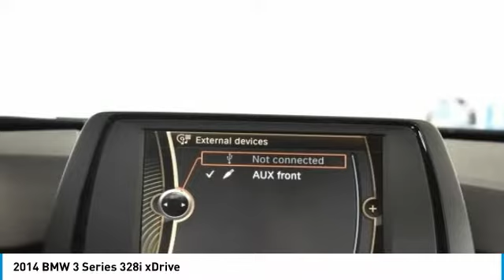2014 BMW 3 Series Schererville, Chicago, Gary, Lansing 18457A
2014 BMW 3 Series 328i xDrive

You'll love this 2014 BMW 3 Series. This is a 4d sedan you'll want to take home. Call and get in touch with BMW of Schererville directly, and be the first to open the 4d sedan door today!